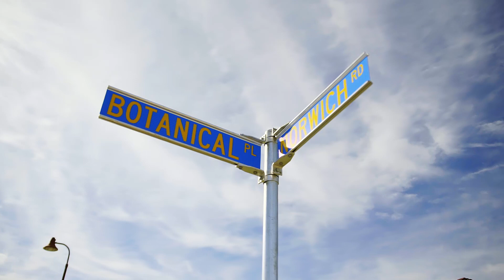Why Botanica Canning Vale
Welcome to life at Canning Vale, just 20 minutes south of Perth.

From expansive parks & green spaces to an abundance of shopping amenities, vibrant local markets and friendly cafes. Canning Vale has been a suburb of choice for families, first homebuyers, downsizers and investors alike. With well-kept streets and a strong community who take pride in their homes.

Education options in and around Canning Vale are plentiful. Depending on the ages and needs there is a range of primary, secondary and tertiary institutions with good public transport available.

If Canning Vale has sparked your interest as a potential future community to immerse your family in, Botanica offers you the opportunity to get into a brand new home, with modern & contemporary single and double storey homes now available.